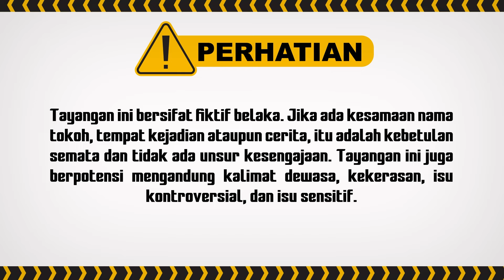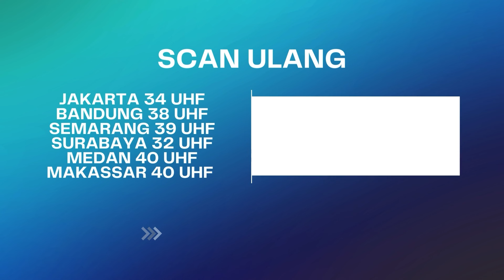Niat Banget Natasha Sampe Sampe Belajar Bola! | Menolak Talak ANTV Eps 13 (2/6)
004079
000014